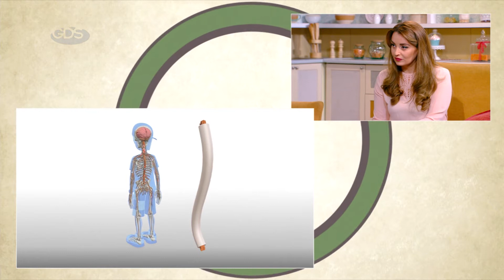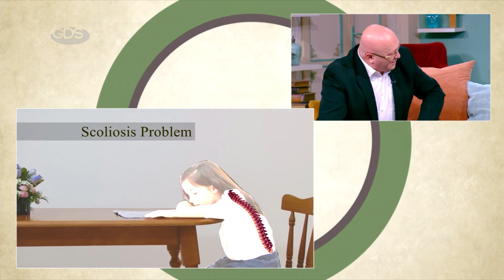ხერხემლის ყველაზე გავრცელებული პათოლოგიები | მკურნალობის თანამედროვე მეთოდები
გავიგოთ ყველაზე გავრცელებული ხერხემლის  პათოლოგიების და მათი მკურნალობის თანამედროვე მეთოდების შესახებ.
სტუმრად;
პავლე კასრაძე - ორთოპედი, პროფესორი.